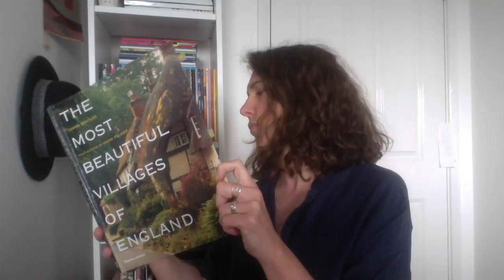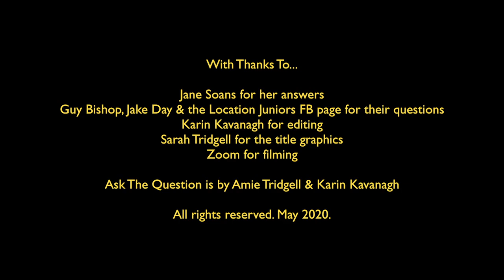ASK THE QUESTION - Jane Soans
Jane Soans is a Supervising Location Manager.  Jane joined the industry after a career in the Theatre.  She has worked on TV dramas and feature films.  Her recent credits include Film Stars Don't Die in Liverpool and Brave New World for Sky.